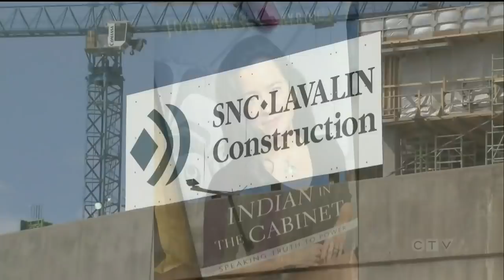Justin Trudeau still under fire for SNC-Lavalin scandal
Liberal Leader Justin Trudeau continues to face questions about the SNC-Lavalin fiasco while on the campaign trail.